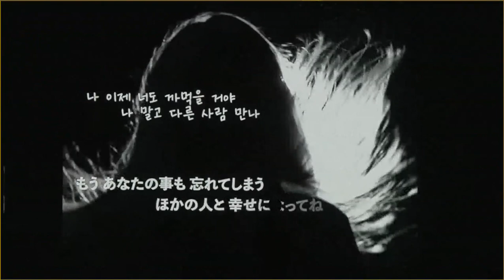ASTRO Rocky Scene #1 - ASTROAD STARGAZER JAPAN 2022 Solo Performance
ASTRO ROCKY ASTROAD Stargazer JAPAN S#1 Solo Song Performance 2022 Day 2